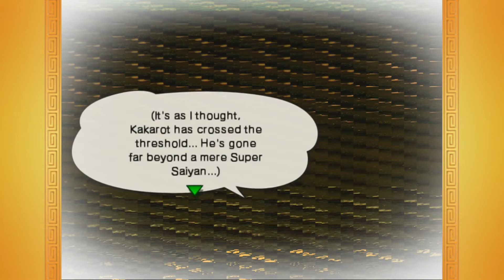Dragon Ball Z Budokai 3 HD Collection - Playthrough Pt.6 || The Dark Prince Returns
The Dark Prince himself has returned and has a score to settle with Goku!

The game is an HD collection that features both Dragon Ball Z: Budokai 1 and Dragon Ball Z: Budokai 3 enhanced and re-mastered in HD, alongside full Trophy and Achievements support. The graphics of Budokai 3 HD are similar to those of Dragon Ball Z: W Bakuretsu Impact. Since the original soundtracks were composed by Kenji Yamamoto whose tracks have been accused of plagiarism, both included games have entirely new soundtracks, mixed from the soundtracks of Budokai Tenkaichi 2, 3, Tenkaichi Tag Team, and Ultimate Tenkaichi, plus entirely new music. Both games also sport the optional original Japanese language track.
Several improvements to Budokai 1 are added: the option for the 2nd & computer players on the right side to choose the "custom" setting when choosing a character, there are new transitions between the story video and fight scenes in the form of a "Z" that goes out on each side in the story mode, and there is a new title sequence comprised of scenes from the game interspliced with each other rather than just set the original sequence to "Cha-La Head-Cha-La" (the first opening song from the TV series) or the American theme, though this could just be on the European version of the game.